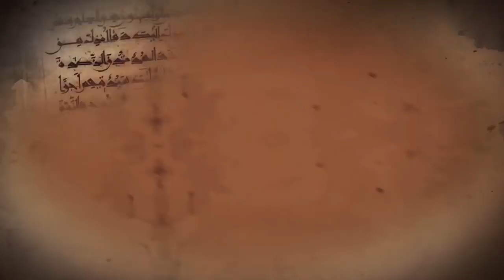برنامج نجديات على قناة آيات الفضائية .. تلاوة من سورة البقرة للشيخ ياسر الدوسري